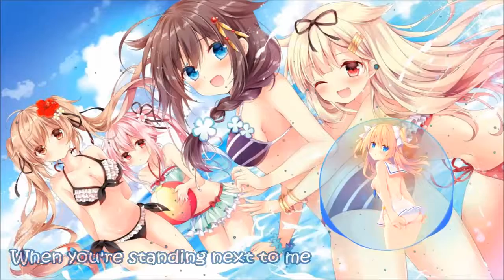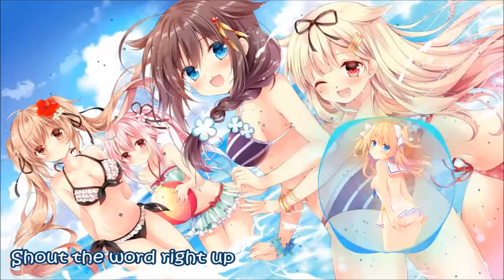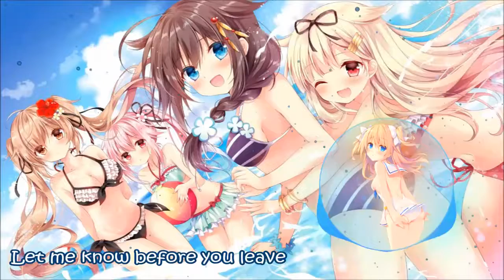Nightcore - Get What You Came For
* * Happy listening! * *
You come for music - you get music. You come for waifus- you get waifus. What else is there to want xD

Song: Get What You Came For
Artist: Kav Verhouzer feat. BullySongs

If you enjoyed the video, remember to drop A SICK BEAT!
(Never like a video just because the video uploader asks you to.
It completely undermines the purpose of like button.)